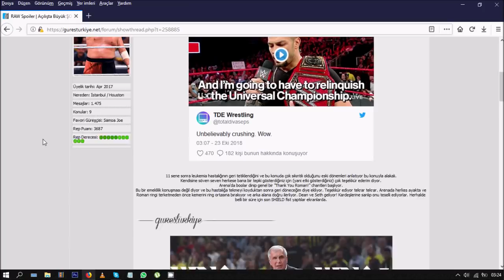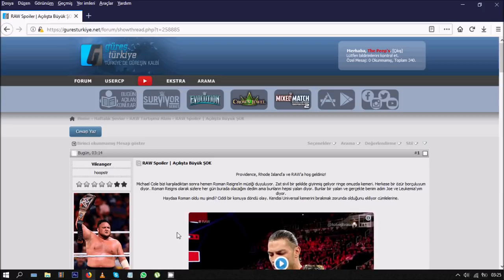Roman Reigns Bıraktı! Kanser Olduğunu Açıkladı...